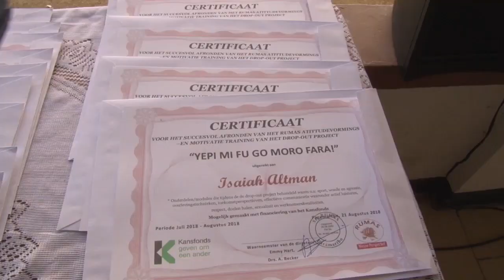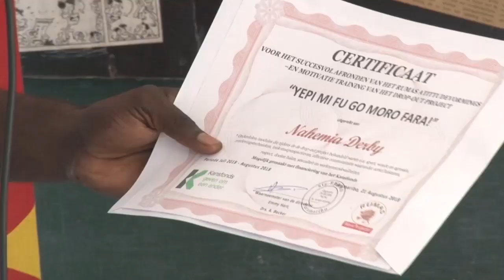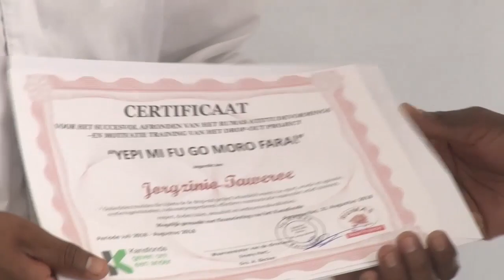21 08 2018 Certificaat uitreiking Stichting RUMAS